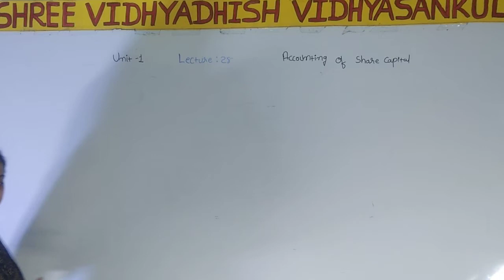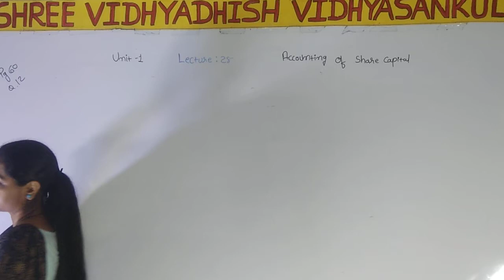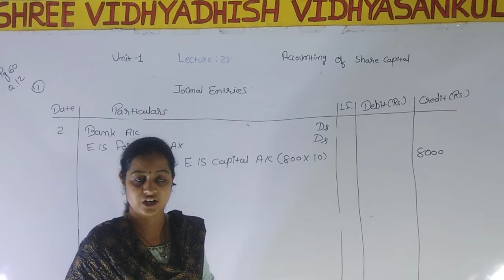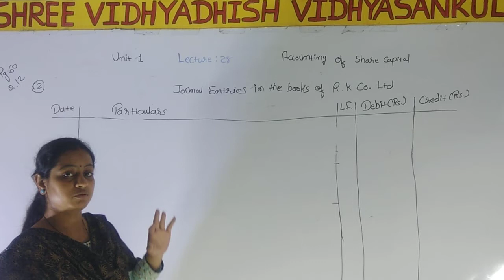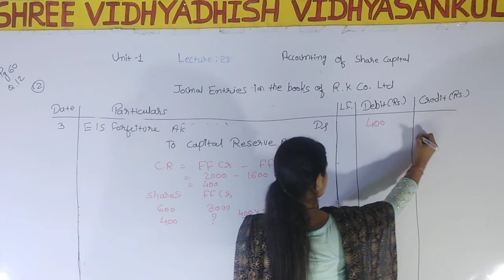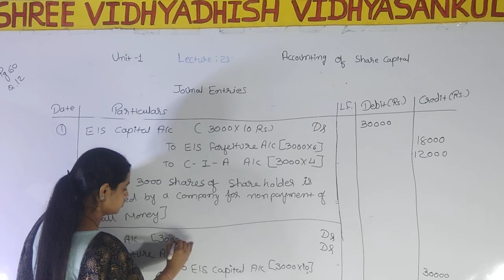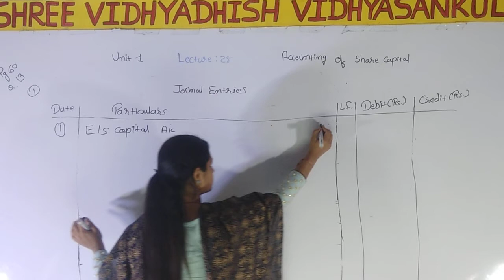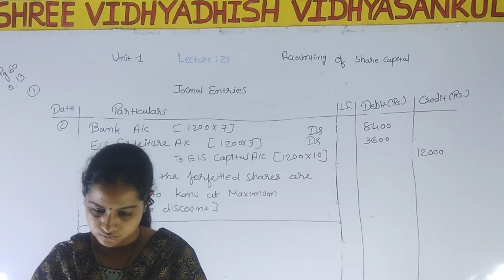ACCOUNTANCY CH 1 PART 2 LECTURE 28 BY KRUTIKA MISS